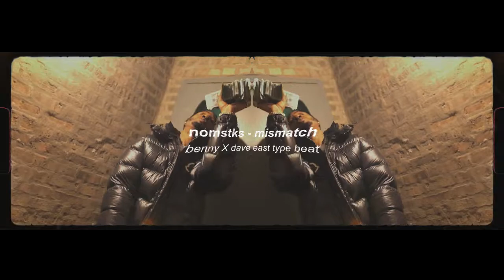Benny The Butcher X Dave East type beat 2021 - ''mismatch" (prod. nomstks)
Purchase, instant delivery (untagged) (buy 2 get 1 free!)

nomstks - mismatch (Benny The Butcher X Dave East type beat)

[nomistakes].